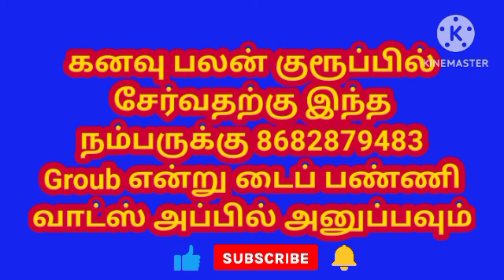வீட்டு விலங்குகள் கனவில் வந்தால் என்ன பலன் What is the benefit of seeing domestic animals in a dream